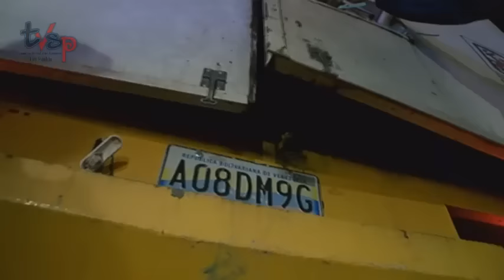Vea como caen los Pranes del Bachaqueo